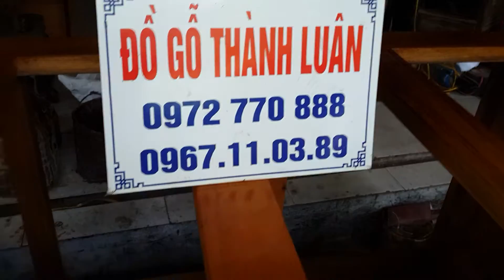Bệ Cá Gỗ Gụ Cánh Đục Tứ Linh,Cột Rồng (Đồ Gỗ Thành Luân)